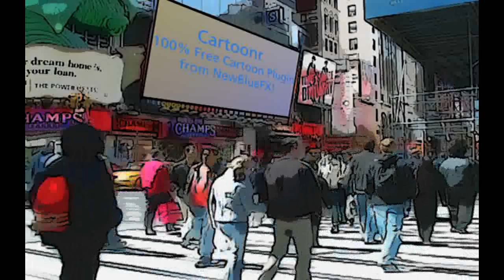[Cartoonr] Video Effect test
Free stock footage made to look cartoon using the free Cartoonr plugin from NewBlueFX.